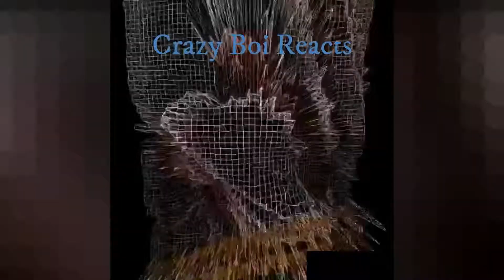HIS BEST SONG SO FAR!!! | Flight - The Money Man | Reaction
Today we reacted to a new song by flight called "The Money Man" I hope yall enjoyed.